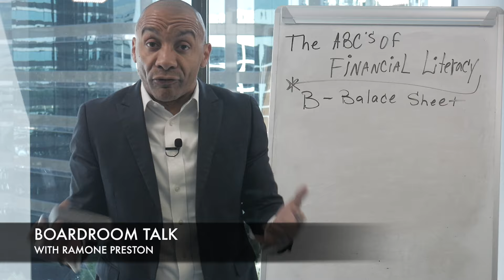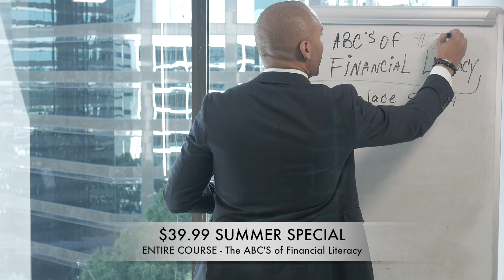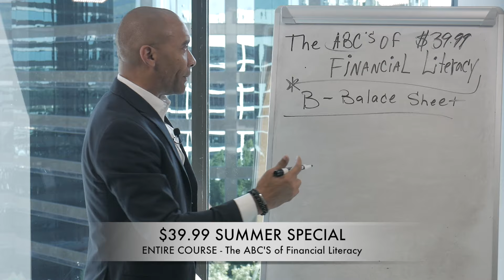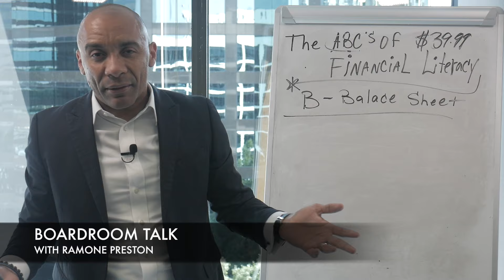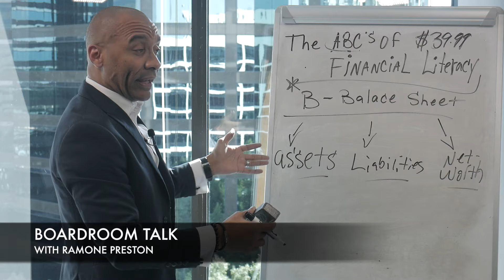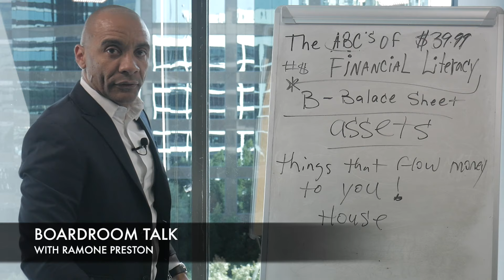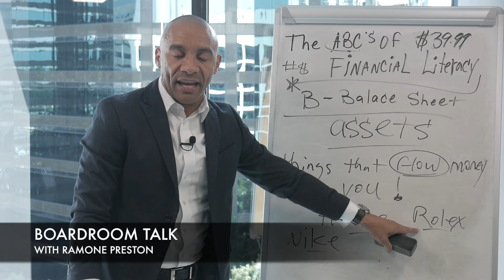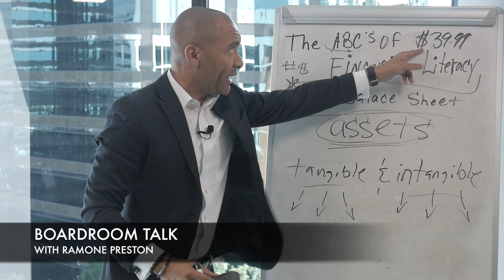How To Break-Down A "BALANCE-SHEET"!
What Is The "B" In The "ABC'S of Financial Literacy"?